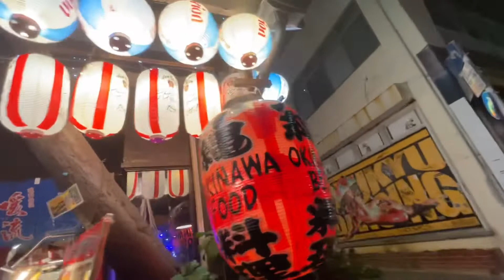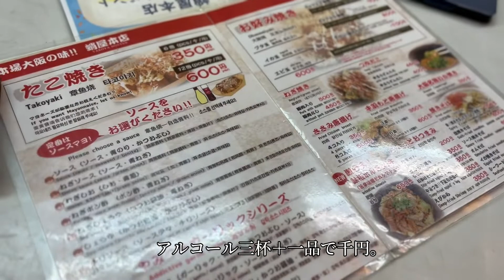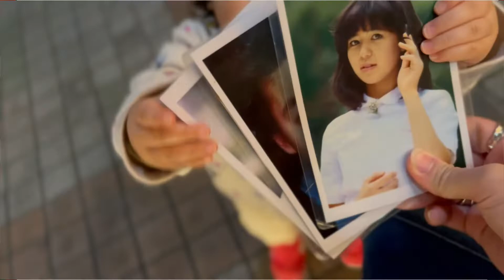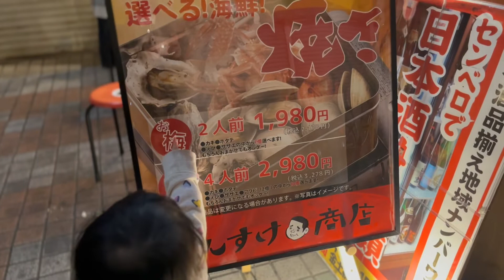【魅惑の街】ディープな沖縄せんべろ街へ行ってみたらやばかった。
昼からでもにぎわいのある
牧志公設市場周辺のせんべろ街。
沖縄のディープさを味わいたいなら
是非一度訪れてほしいです。
ご飯、お酒どちらも絶品です。